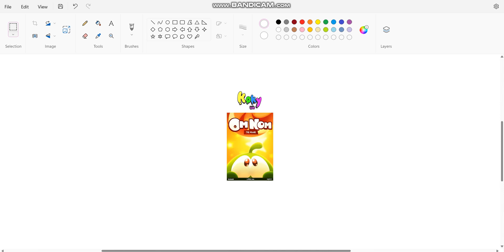Om Nom The Movie On Koky Kids